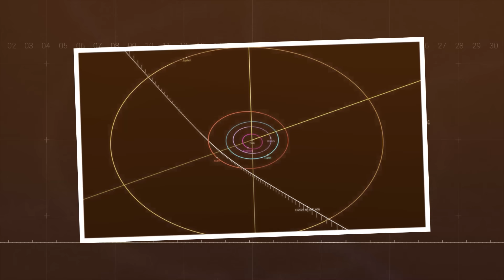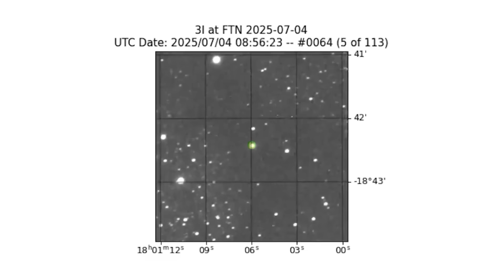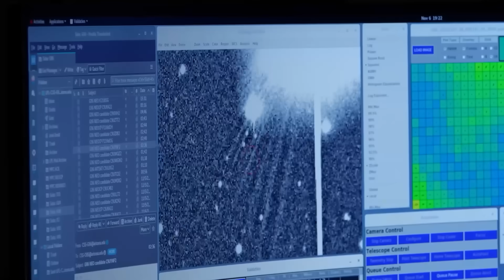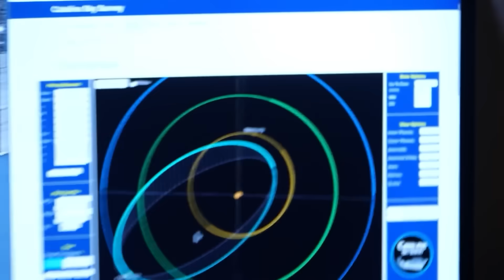Michio Kaku Alarms: 3I/ATLAS Is Guiding 9 Dark Objects No Telescope Can Identify Toward Earth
A secret is unraveling in the depths of space, a revelation so staggering it could redefine humanity's existence. Michio Kaku, a name synonymous with pushing the boundaries of physics, is sounding the alarm about something truly unprecedented. We've been tracking Comet 3 i atlas, an interstellar marvel, but the real shocker? It's not one object. It's a fleet of nine dark, undetectable entities, silent and unseen, accompanying atlas on a trajectory that brings them menacingly close to Earth. The most shocking fact is that these objects defy every known law of conventional astronomy.